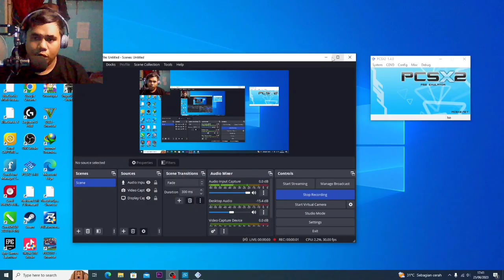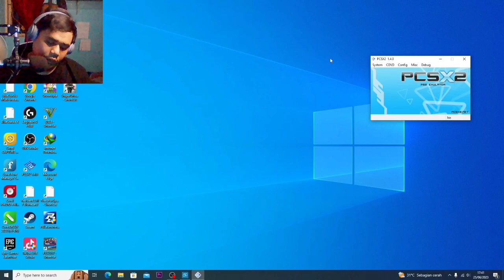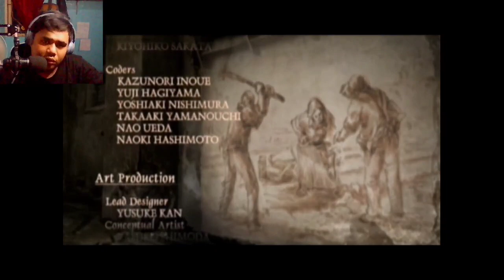THE FINAL CHAPTER || AKHIRNYA BISA PULANG SAMA AYANG ASHLEY || Resident Evil 4 Ps 2 Gameplay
Assalamualaikum..
Oke Guys Balik Lagi di channel Utub Aing.
Di Video Kali Ini, Aing Mau Melanjutkan Perjalanan Aing nih...

Setelah Ketemu Sama Ayang ASHLEY, Akhirnya kita ketemu dengan raja terakhir...

mau tau keseruanya..

 *DENGARKAN PAKAI HEADSET!!!*

Semoga Bermanfaat.

Yang mau tanya" dan Masih Bingung silahkan tinggalkan jejak di kolom komentar terimakasih.